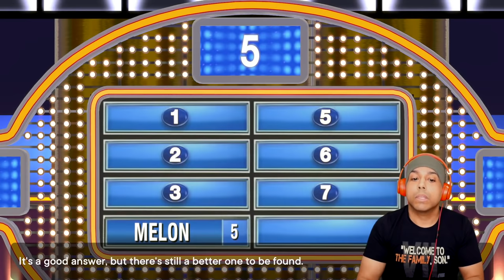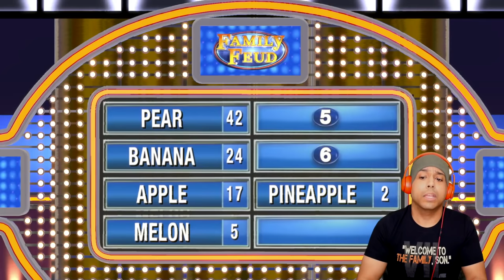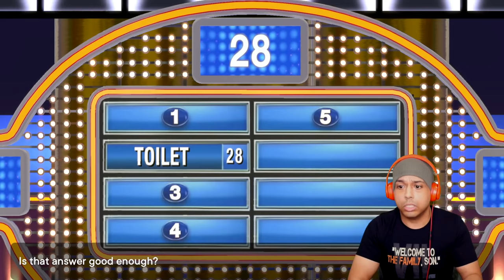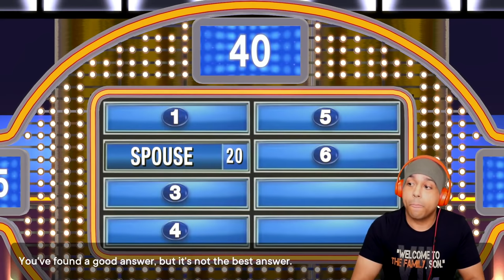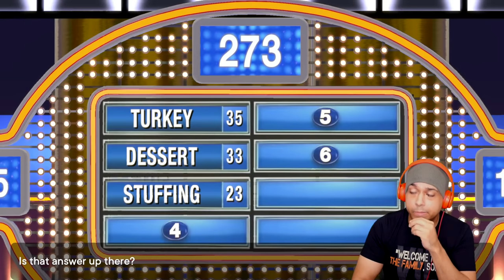AIN'T NO WAY STEVE!! AIN'T NO WAY!!